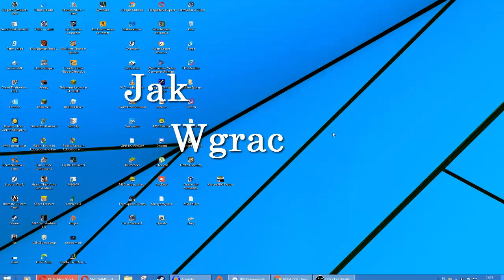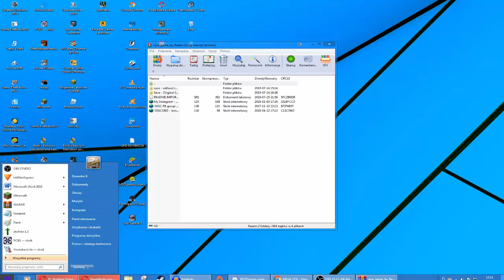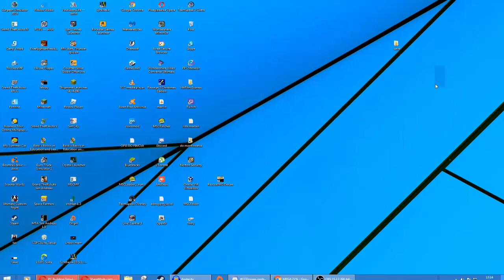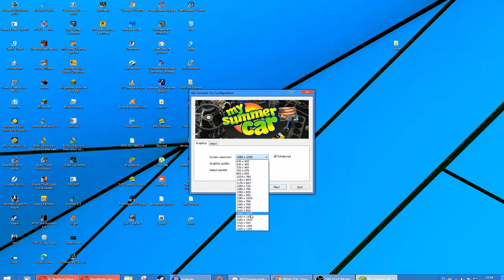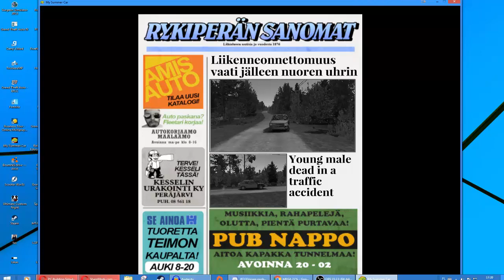Jak Wgrać Save? | My Summer Car | Poradnik #1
Kiedys juz ten poradnik nagralem ale bez montażu i wgl. Dlatego postanowiłem, że go powtórzę.

Tagi